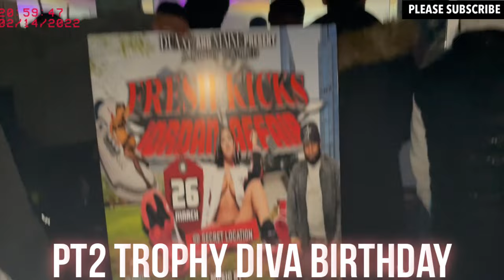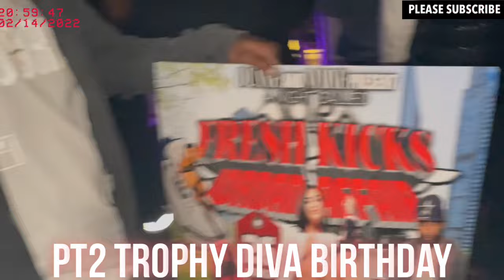TROPHY DIVA BIRTHDAY BASH PT2 12/2/2022